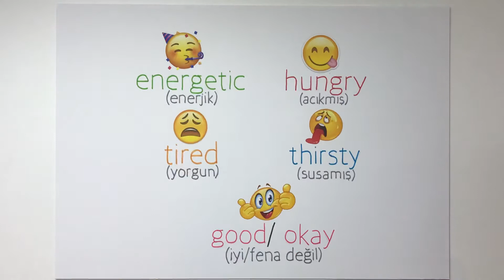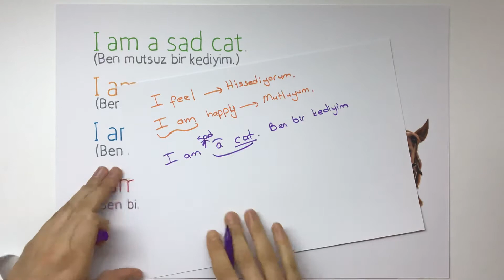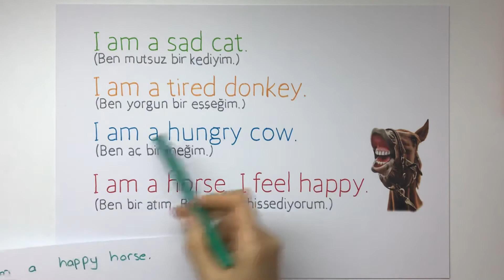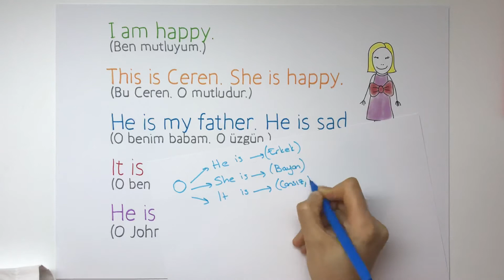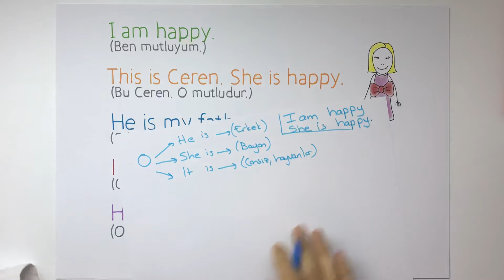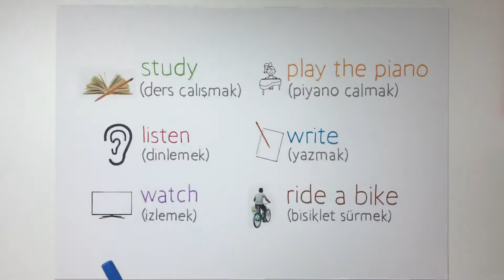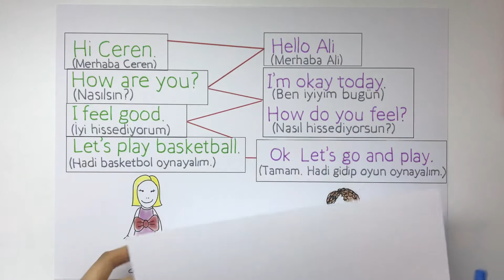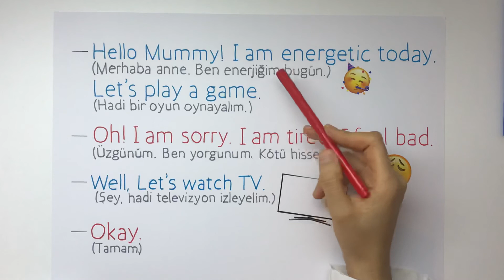FEELINGS - 3. SINIF İNGİLİZCE 4. Ünite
3. Sınıf İngilizce 4. Ünite “FEELINGS” yani DUYGULAR konusunun okul kitabına ve müfredata uygun şekilde anlatıldığı bir videodur. Faydalı olması dileğimle...